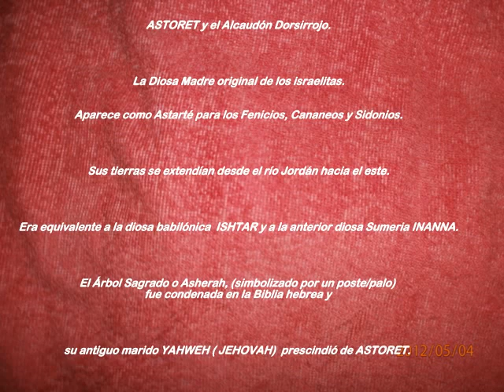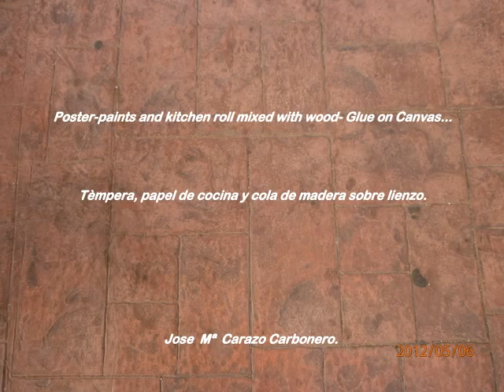ASTORET Y EL ALCAUDON DORSIRROJO...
ASHTORETH AND THE RED-BACKED SHRIKE.

Matriarchal Art... History. Painting of one of the first Global Goddesses.

See EROTOMANIA: THE FOUR SEASONS; SALON DE LOS AMORES ( LOVES' LOUNGE);
" A WINKING EYE IN A STORM" parts (I) ;(II) & (III)...